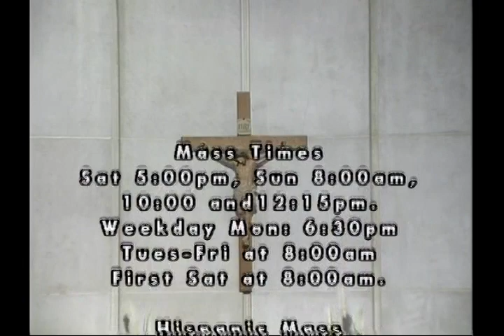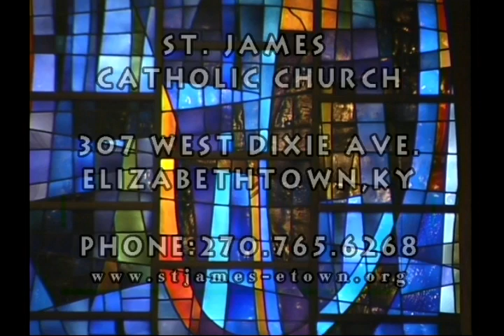St. James Catholic Church (Twenty Fifth Sunday of Ordinary Time)